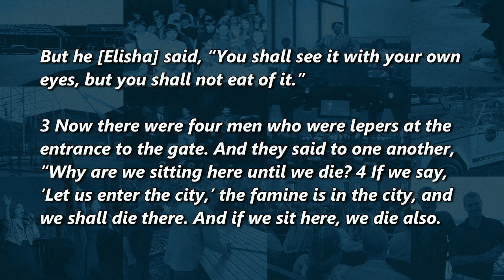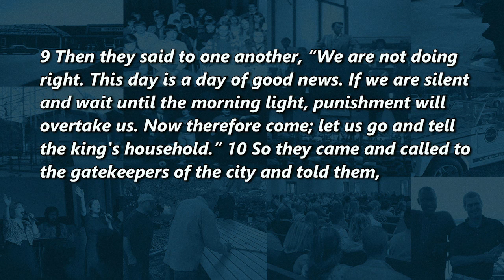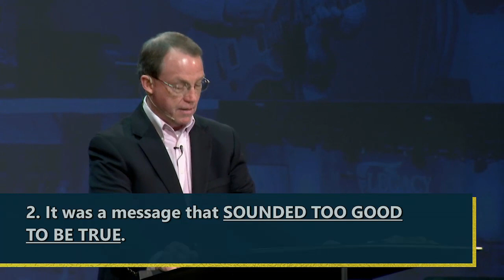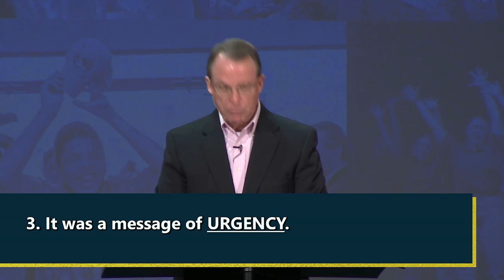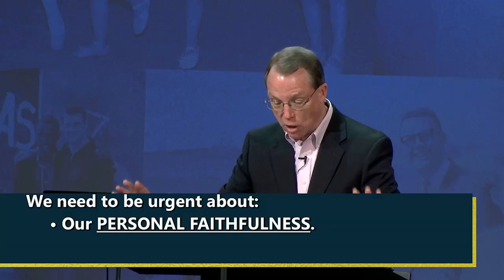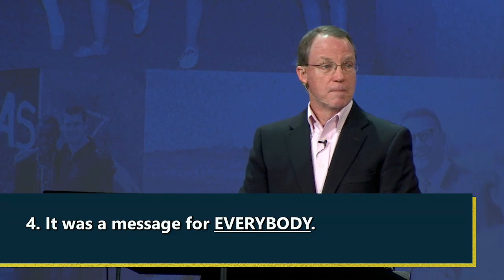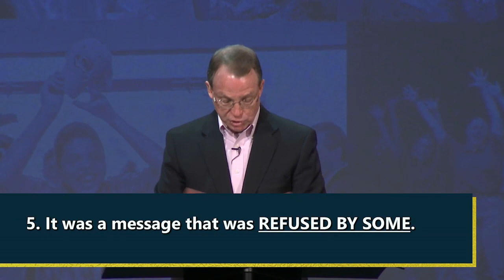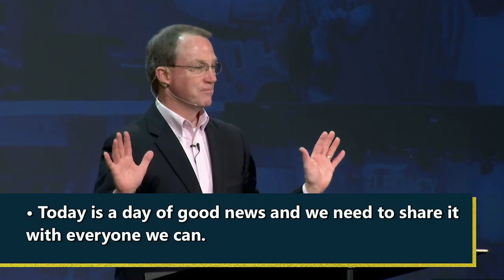Redigging the Old Wells: Sermon 5 | We Can't Just Sit Here!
We Can't Just Sit Here!